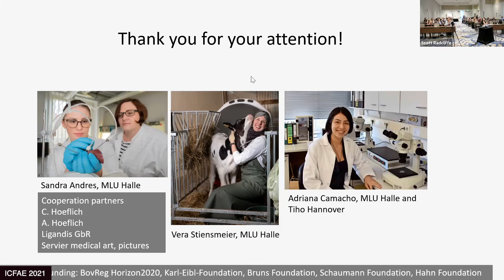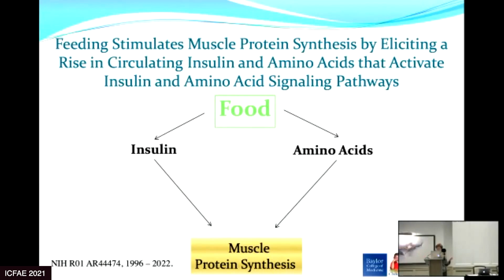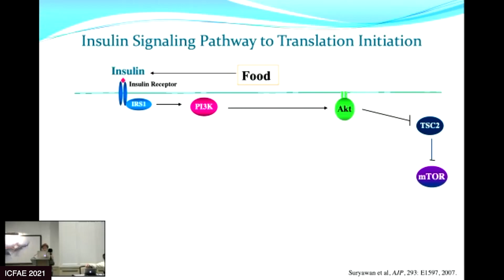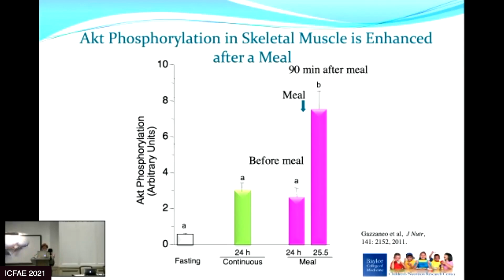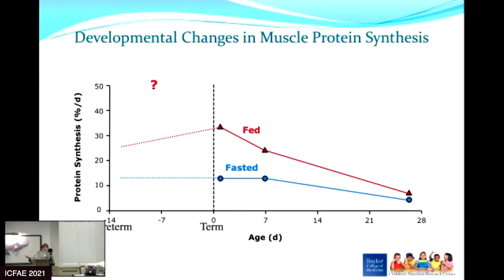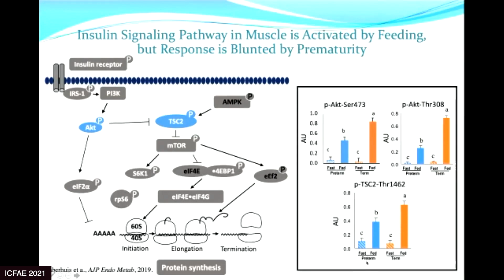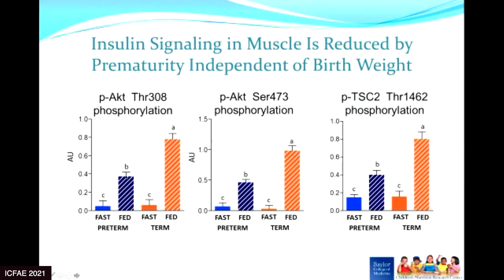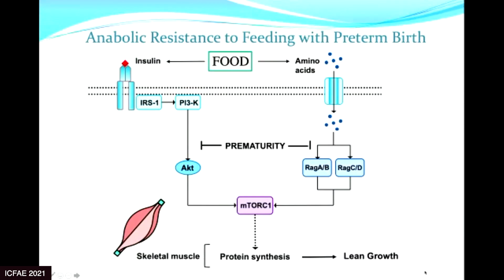Role of Insulin in Mediating the Anabolic Response to Nutrition in the Neonate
Role of Insulin in Mediating the Anabolic Response to Nutrition in the Neonate presented by Dr. Davis